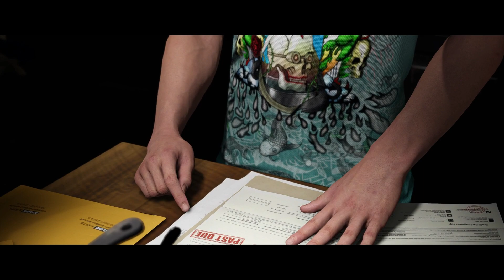FIFA19 The Journey Champions | #12 CHELSEA VS ROMA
We do some training and challenge Isco we then have a chat with the manager who informs us we will be sitting on the bench for our next game

we switch to danny and decide to look at the books and check where our money is going and find out we was being screwed over

1080p W/ Commentary From INSANEBRIT

This game was played on the PS4 Pro or XBOX ONE S as preference or exclusivity